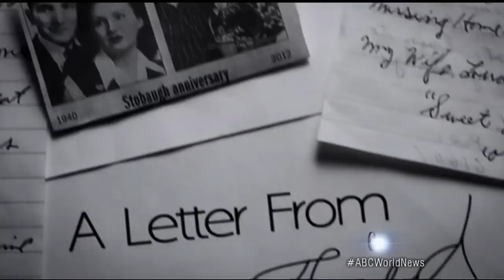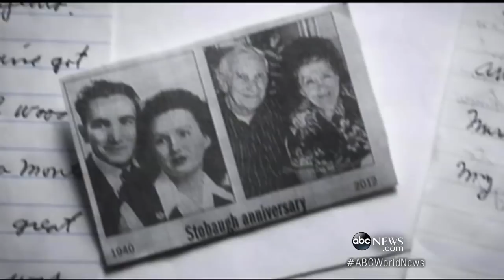96-Year-Old Widower Writes a Song About His Late-Wife Sweet Lorraine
96-Year-Old Widower Writes a Song  About His Late-Wife Sweet Lorraine